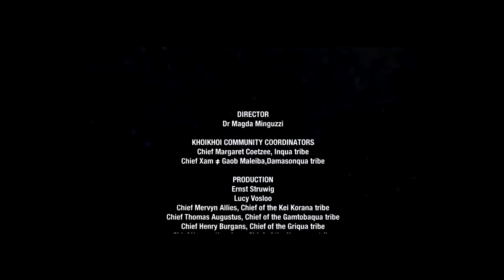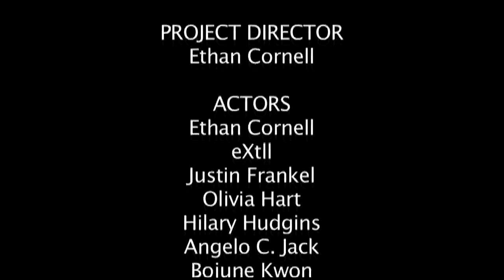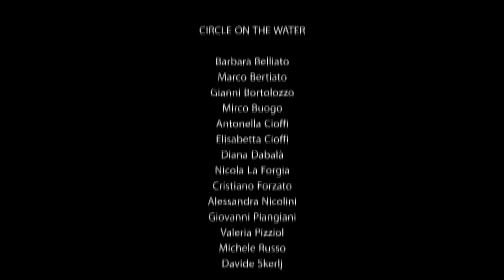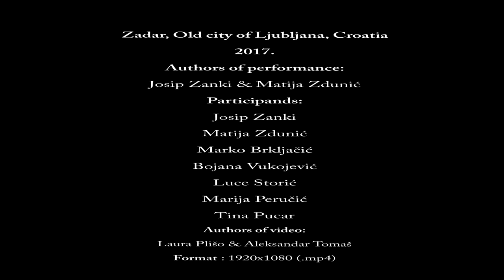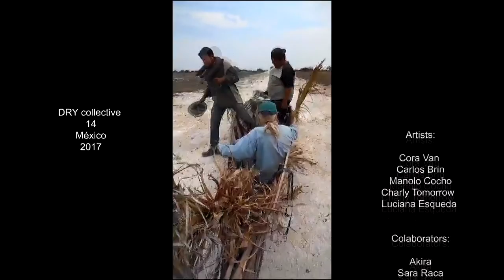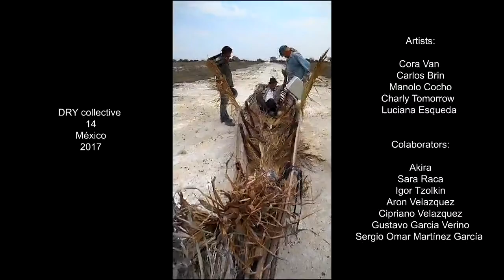The way of water: Video + Performance + Intervención Colectiva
Manolo CoCho
23 de noviembre 2017